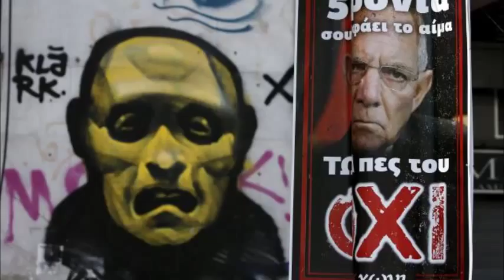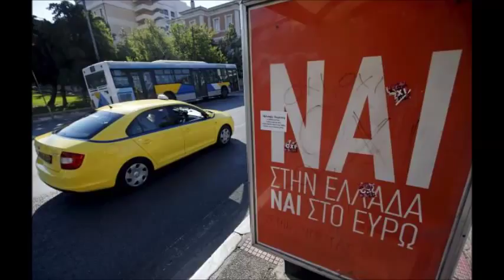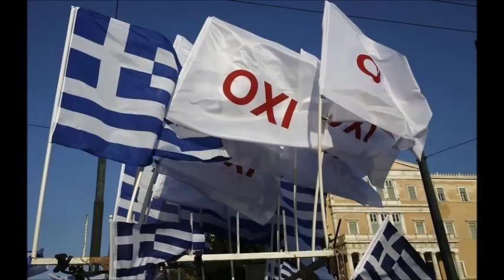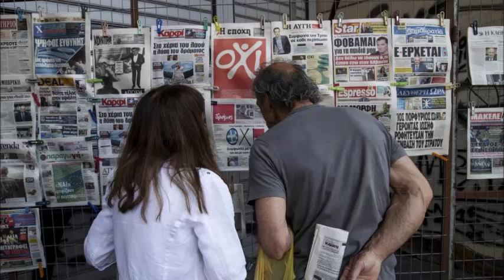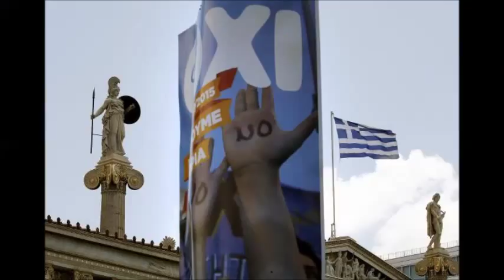Europe won't let Athens go under, says Greek minister. δημοψήφισμα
Greece's finance minister accused creditors of trying to "terrorize" Greeks into accepting austerity, warning Europe stood to lose as much as Athens if the country is forced out of the euro after a referendum on Sunday on bailout terms. Η Ευρώπη δεν θα αφήσει την Αθήνα πάει κάτω , λέει ο Έλληνας υπουργός
επιλογή
δημοψήφισμα
Chipras
Greece
OXI
NOI
referendum